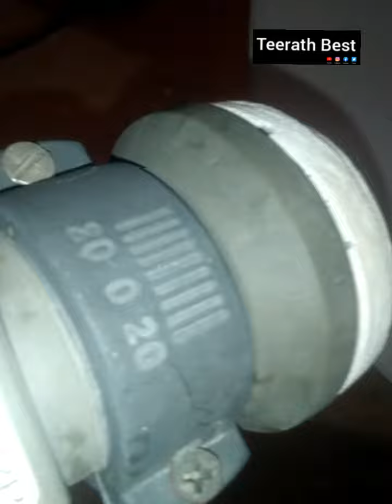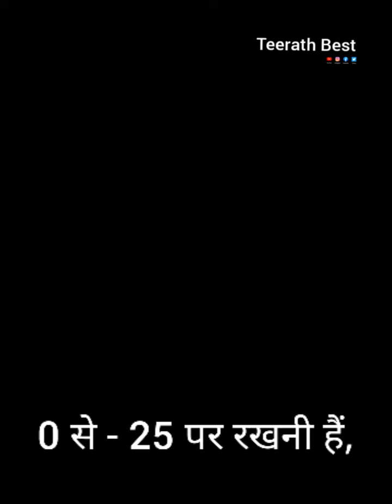Tata sky LNB कितने पर रखना चाहिए? सही तरीका जान लो | Tata sky lnb skew angle | Tata sky lnb position